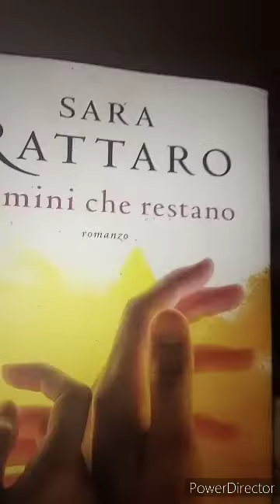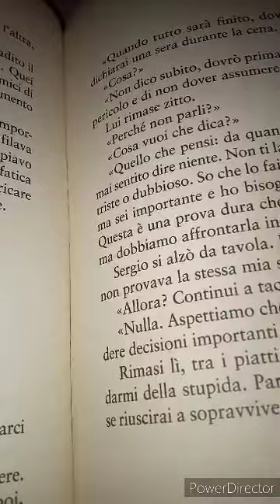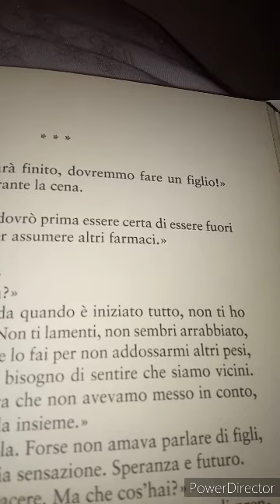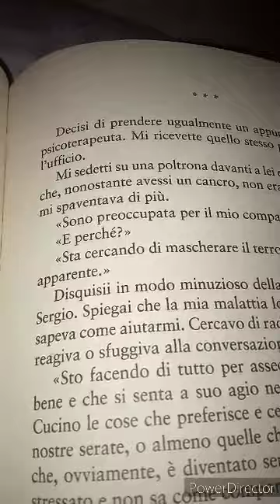AVERE TUTTO. Sara Rattaro. Uomini che restano. 27 parte